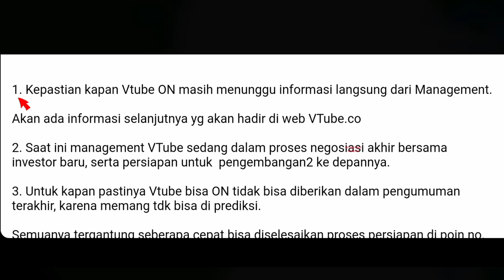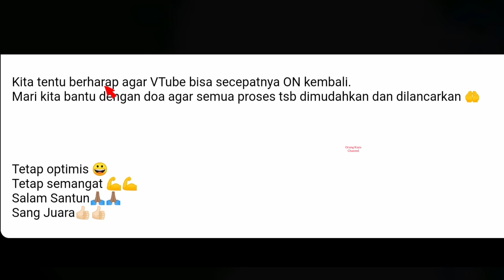POIN PENTING HASIL ZOOM MEETING PARA LEADER DIAMOND SEMALAM || SANGAT MENENTUKAN HIDUP MATINYA VTUBE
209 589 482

vtube terbaru,
vtuber cover,
vtube terkini,
vtuber live stream now,
vtuber tutorial,
vtuber gawr gura,
vtube terbaru 3.0 apk download,
vtube terbaru 2021 apk 3.0,
vtube apk penghasil uang terbaru 2021,
vtube app new version,
vtube application guide,
vtube apk penghasil uang,
youtube biru,
vtube beneficiary,
youtube boboiboy,
youtube biru 3d,
orang kaya channel
orang kaya
orangkaya
youtube barbie,
youtube biasa,
youtube ber,
youtube bts,
vitamin b tube,
build a b membantu ekonomi kita,
vtube jebakan batman,
kantor vtube jakarta,
alamat kantor vtube jakarta,
berita vtube januari 2021,
vtube toxic jedag jedug,
cara jalankan vtube terbaru,
jawaban pasti vtube 3.0,
ceo vtube mr jack,
j word vtuber,
vtube kapan selesai maintenance,
vtube level 3,
vtube maintenance sampai jam berapa,
vtube maintenance system,
vtube marketing plan,
vtube minimum requirement for kyc not meet,
vtube meme song,
vtube menurut ustadz adi hidayat,
vtube nusantara,
nabnab ramadhani vtube,
nilai vp vtube terbaru,
vtube app new version artinya,
vtube terbaru 2021,
vtuber minecraft,
como baixar o vtuber,
vtube pt future view tech,
youtube permainan,
youtube penghasil uang,
youtube pocong,
youtube pemula menggunakan hp,
youtube power rangers,
youtube pro,
ptt vtuber,
silent hill pt vtuber,
vtuber q&a meme,
vtuber q&a introduction,
q&aリサイタル vtuber,
vtube rilis kapan,
vtube rianto astono,
vtube resmi atau tidak,
vtube referral closed,
vtube resmi terdaftar di kominfo,
vtubers r us chibi doki,
vtube system maintenance,
vtube studio tutorial android,
vtube studio tutorial pc,
vtube studio apk download android,
vtube studio model download,
vtube studio steam,
blend s vtuber,
vtube tutorial,
vtube terbaru tidak bisa login,
t rex vtuber,
vtube untuk iphone,
vtubers wii u,
u vtuber,
.hack//g.u vtuber,
vtube versi 3.0 8 apk download,
8 bit drummer vtuber,
phish tube msg 97,
VP,FT
tube at 90 2000,
tube annee 90 international,
cloud 9 vtuber
vtube terbaru,vtube terkini,tjandra tedja,vtube,vtuber,vtuber face reveal accident
vtube, Vtube, VTUBE, vtube terbaru, vtube baru, vtube 2021
mayoni
Tjandra Tedja, Vtube
vtube terbaru,vtube terkini,tjandra tedja,hasil zoom meeting vtube
info terbaru vtube 3.0, info terbaru tentang vtube, info aplikasi vtube terbaru
vtube terbaru,vtube terkini,vtube apk penghasil uang,vtube terbaru 2021,vtube terbaru 2021 versi 3.0,vtube terbaru 2021 penghasil uang